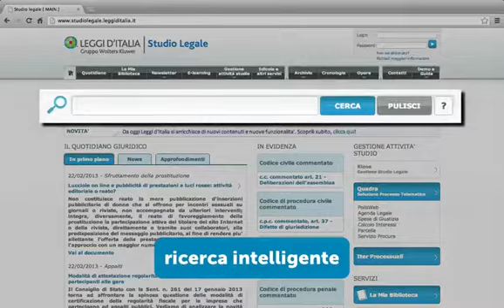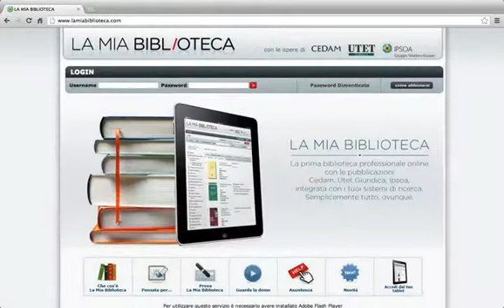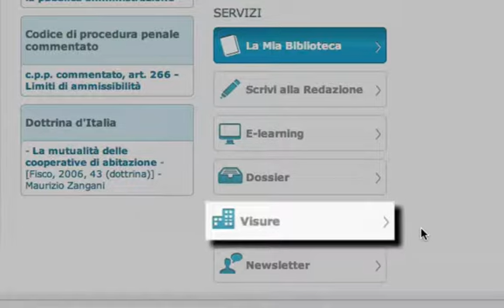Il nuovo sistema LEGGI D’ITALIA Studio Legale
Leggi d’Italia presenta il nuovo sistema Studio Legale: la soluzione integrata per Avvocati, Notai, Giuristi d’impresa con il primo motore di ricerca che ti capisce al volo!